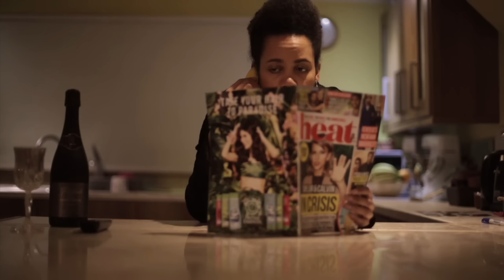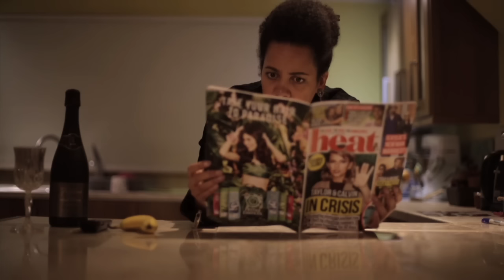Trev Meaney Banker